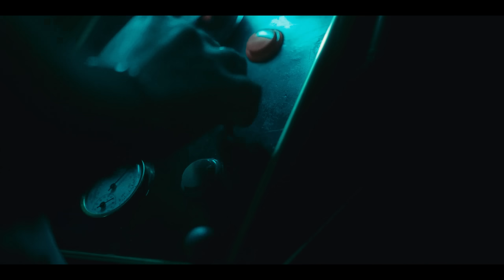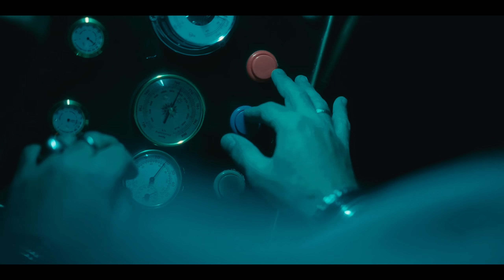Βασίλης Δήμας - Το Ομορφότερο Κορίτσι - Official video clip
Βασίλης Δήμας - Το Ομορφότερο Κορίτσι
Μουσική - Κωνσταντίνος Παντζής
Στίχοι - Βασίλης Δήμας
Ενορχήστρωση & Παραγωγή -  Κωνσταντίνος Παντζής για τη Sonar music
Executive producer - Αντρέας Γιατράκος

mix & mastering -  Κωνσταντίνος Παντζής

photo by Andy Dizis
Συμμετέχει η Ευαγγελία Δότσιου   ev.dotsiou
Make up and grooming by - Esther Lalousis

Filmed @mysticcorporation-thematic2820

Θέλω κάτι να σου πω
που σκέφτομαι καιρό
Μακριά σου δεν μπορώ
δε ζω ούτε λεπτό
Είσαι κάτι μαγικό
πολύ μοναδικό
Σαν πλάσμα αγγελικό
για μένα ιδανικό

Είσαι το ομορφότερο κορίτσι που ‘χω δει
Μ’ ένα κοίταγμά σου μόνο κάνω σαν παιδί
Δεν μπορεί μ’ εσένανε καμιά να συγκριθεί
Είσαι τ’ ομορφότερο κορίτσι που ‘χω δει

Παραμιλάω που σε φιλάω
Χωρίς να έχω πιει μεθάω
Στη γη πατάω, αλλά πετάω
όταν στα μάτια σε κοιτάω

Ξέρεις να κλέβεις τις εντυπώσεις
Ήρθες να με απογειώσεις

Δεν έχω ποτέ μου γνωρίσει
Ξανά τέτοιο ωραίο κορίτσι
Τη μοίρα μου έχεις ορίσει
με μια μάτια
Απ’ τον ουρανό έχεις πέσει
Αστέρι μου πόσο μ’ αρέσει
που σου ‘δωσα μόνιμη θέση
μες στην καρδιά

που σκέφτομαι καιρό
Είσαι κάτι μαγικό
πολύ μοναδικό
Σαν πλάσμα αγγελικό
για μένα ιδανικό

Ζηλεύω αν άλλος σ’ αγγίζει
Πονάει η καρδιά μου, ραγίζει
Μ’ εσένα η ζωή μου αρχίζει
και σταματά

Απ’ τον ουρανό έχεις πέσειι
μες στην καρδιά

Στίχοι: Βασίλης Δήμας